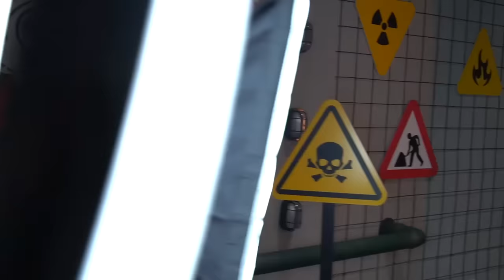A ANTIGA DONA DA ELO HOUSE APARECEU E QUEBROU A MALDIÇÃO DA BONECA!